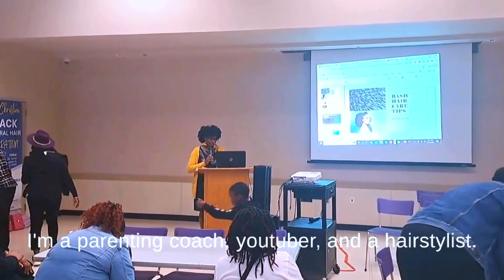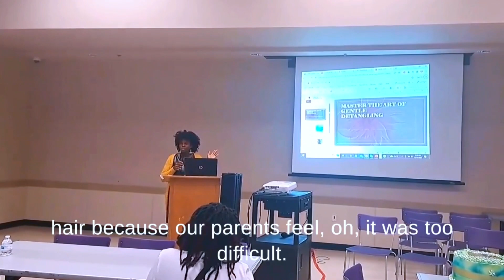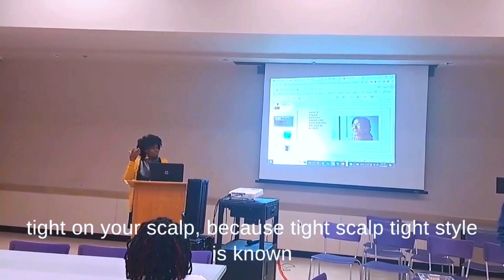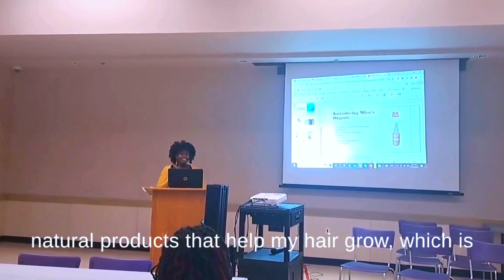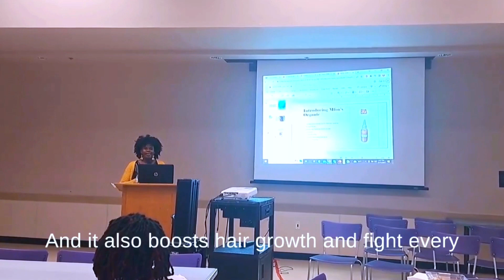Discover the Secret of Long Healthy Hair Fast.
Many people struggle to go natural because they are afraid of how to take care of their care. This video will help you to understand the basic hair care tips that you need to start with and also make it a routine for your hair and watch how your hair would transform into what you have been dream about. I hope you liked it.